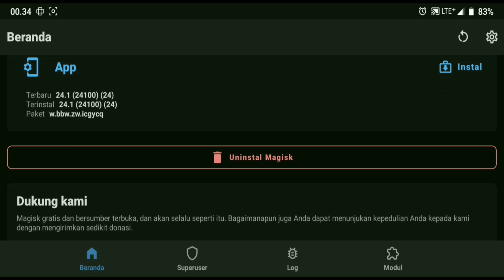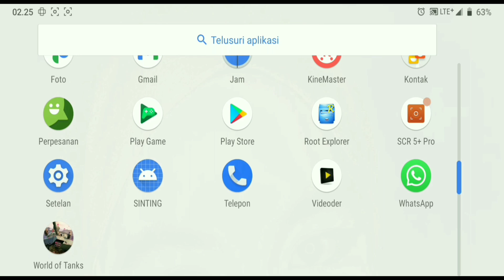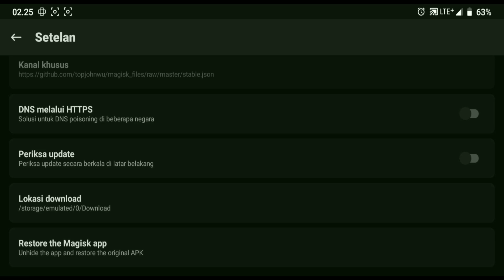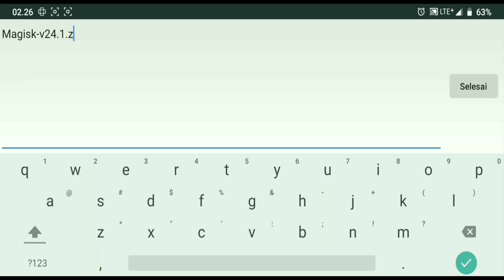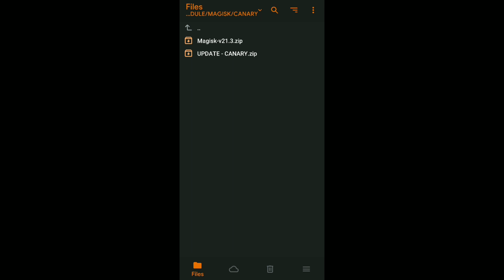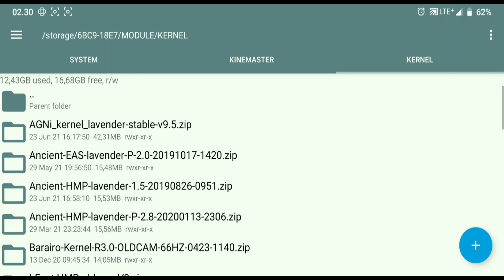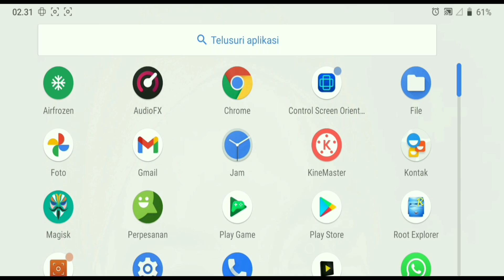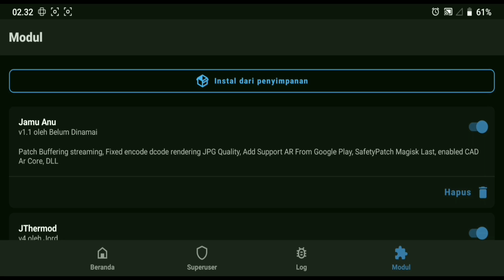GOODBYE MAGISK!!! DOWNGRADE MAGISK MANAGER 24.1 TO MAGISK MANAGER 23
DOWNGRADE MAGISK MANAGER 24.1 TO MAGISK MANAGER 23